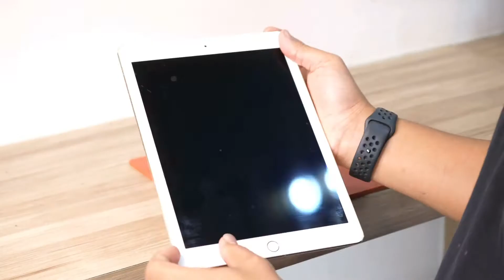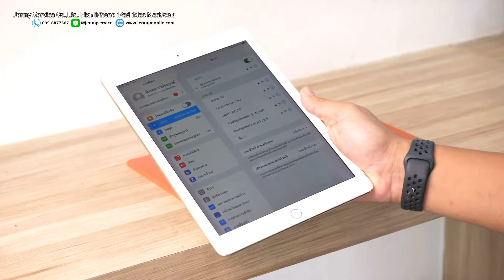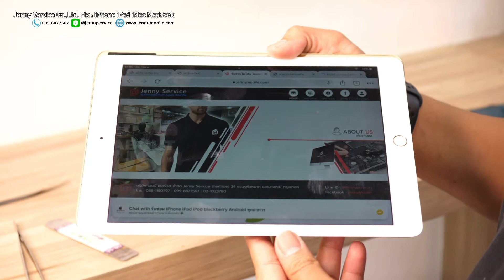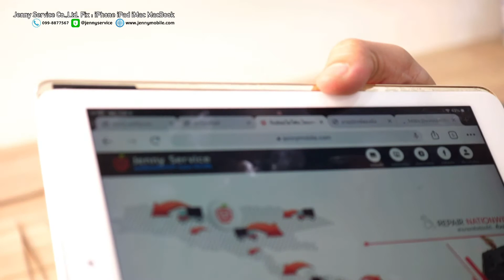ร้านเปลี่ยนแบตเตอรี่ iPad Pro9.7 Model A1673 A1474 รามคำแหงซอย24แยก30 โทร 099-8877567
Line : @jennyservice